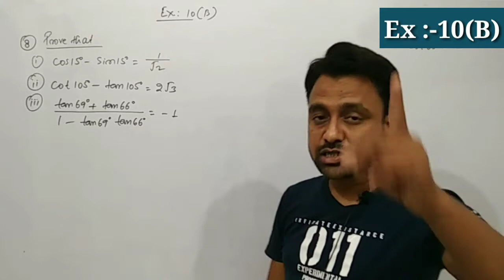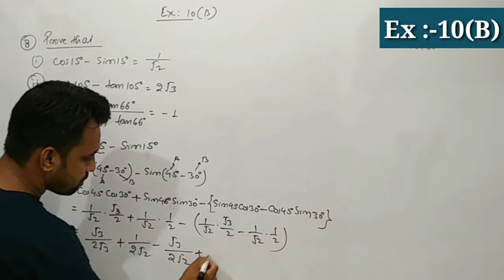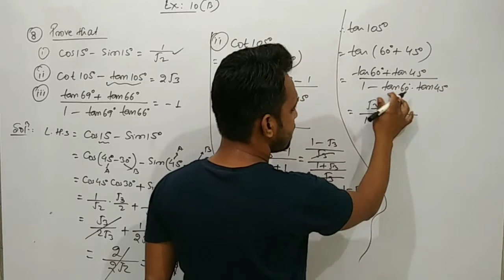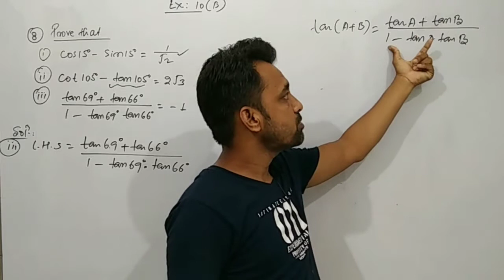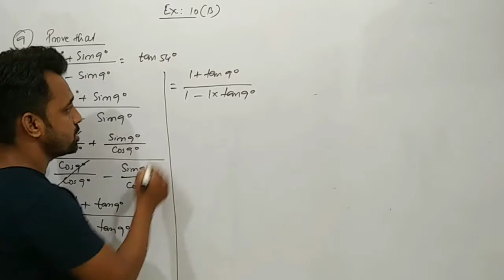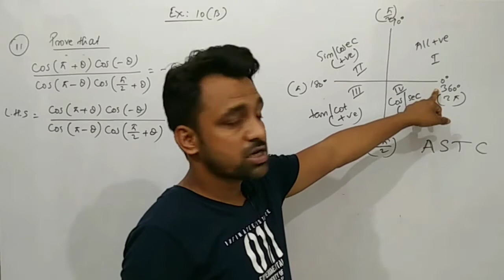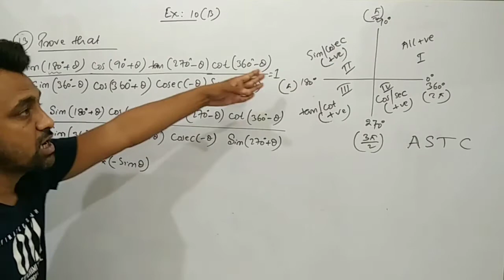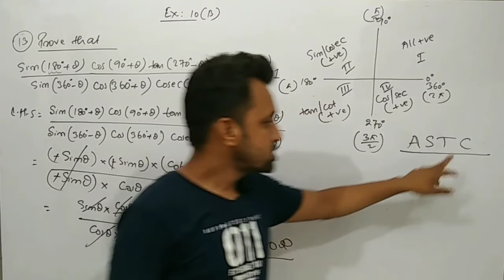11th | Trigonometry | R S Aggarwal | Ex -: 15(B)| Q 8 to Q 13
class 11th  | Trigonometry | R S Aggarwal
Exercise -:10(B)
Q8,Q9,Q10,Q11,Q12,Q13
 Ex 10(B) Q 3 to Q7